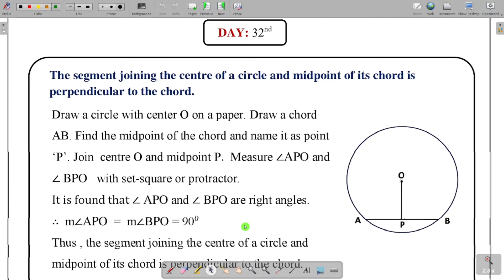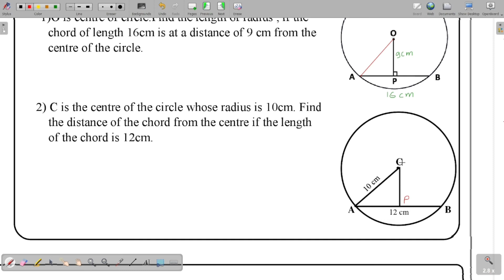9th सेतू अभ्यासक्रम(सेमी इंग्रजी माध्यम)9th Math's Day 32 with Ans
प्रत्येक दिवसांमधील असलेल्या स्वाध्याय (Exercise ) यांच्या इंग्रजी रूपांतरसह संपुर्ण स्पष्टीकरण.